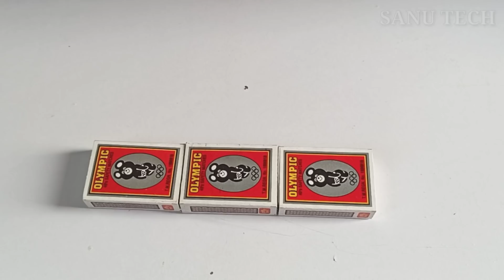how to make matchbox tractor at home diy tractor trolley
how to make matchbox tractor at home diy tractor trolley - sanu tech